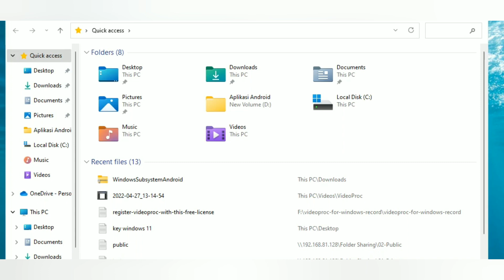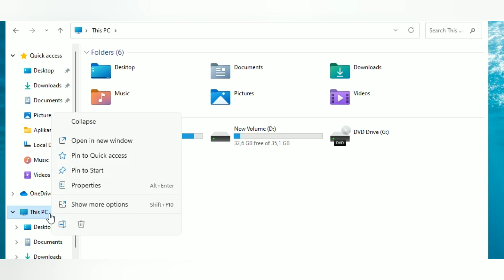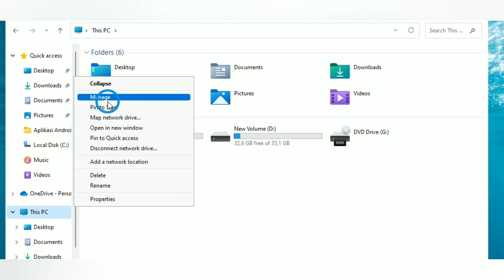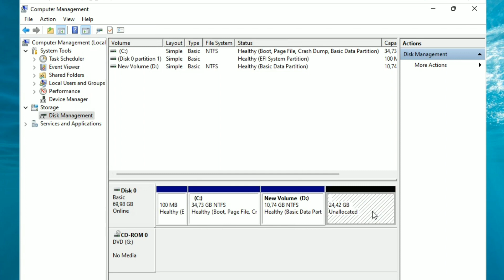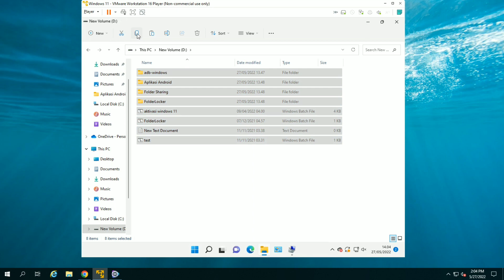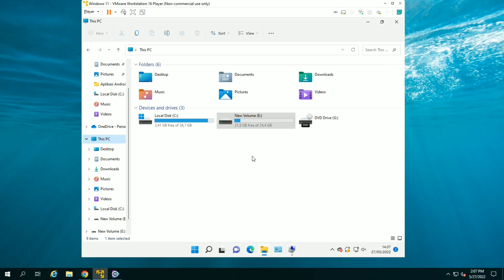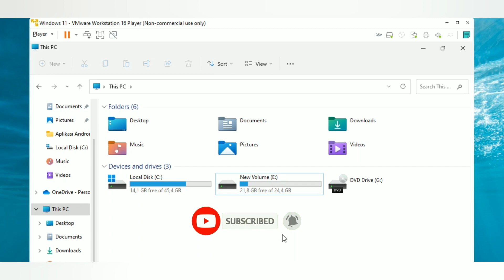Cara Menambahkan Kapasitas Drive C Di Windows 11 Tanpa Aplikasi dan Tanpa Kehilangan Data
Cara Menambah Kapasitas Drive C Windows 11 Tanpa Aplikasi dan Tanpa Kehilangan Data.

Nah masalah yang sering dihadapi oleh pengguna Windows adalah Local Disk C mereka yang sering penuh setelah sekian lama digunakan.
Local Disk C menjadi penuh disebabkan karena menumpuknya temporary files, caches, logs, leftover dari aplikasi yang sudah dihapus, browser cookies, dan berbagia jenis file sampah lainnya.
Jika teman teman mengalami hal seperti ini, berikut cara mengatasinya.

1. Hapus aplikasi yg tidak dipakai/jarang digunakan.
2. Pindahkan file foto, video, dokumen dan lain-lain ke partisi lain.
3. Gunakan fitur Disk Cleanup.

Jika cara diatas sudah dilakukan dan drive C di laptop/komputer kalian tetap penuh,
maka kalian harus menambah kapasitas drive C.